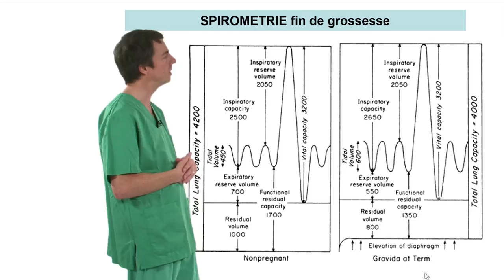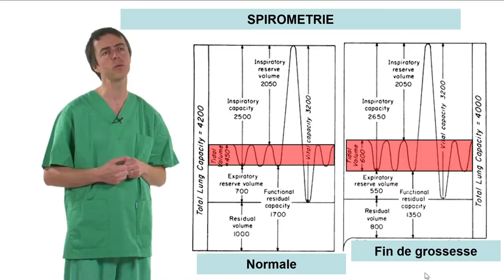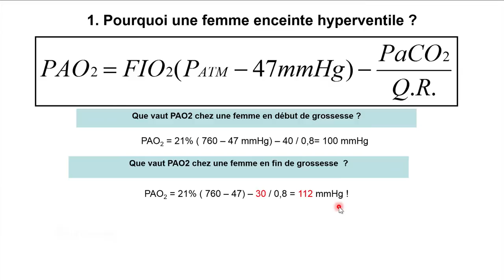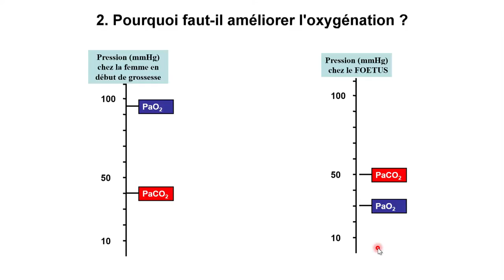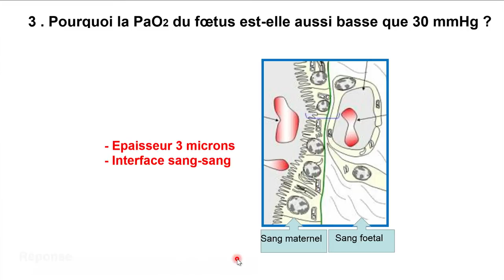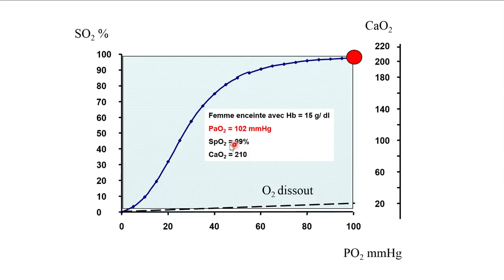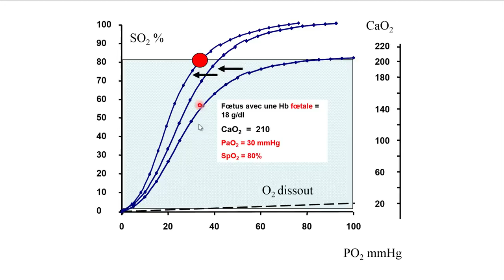11. Le poumon du foetus, c'est le placenta de sa mère